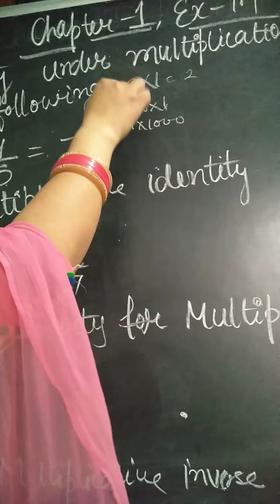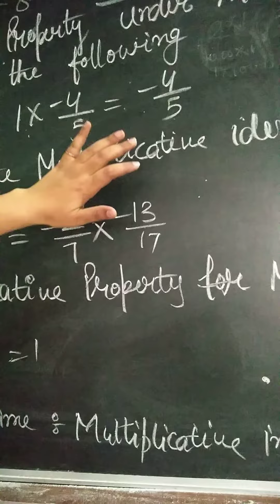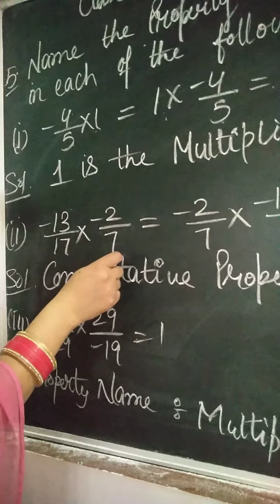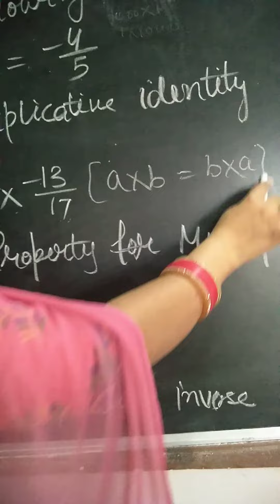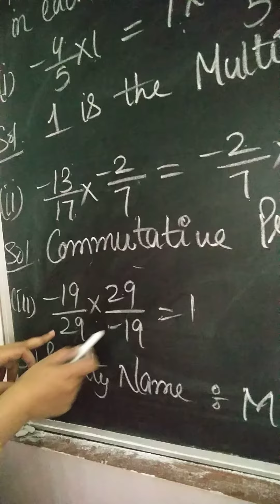Class - 8th, ex -1.1, Question 5